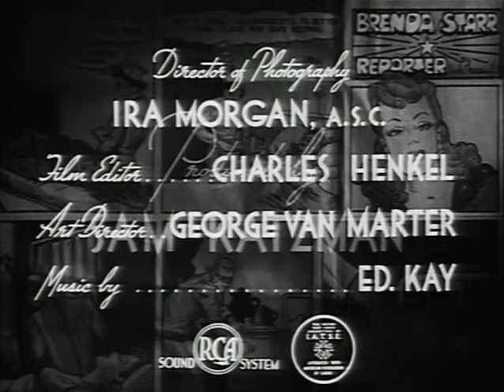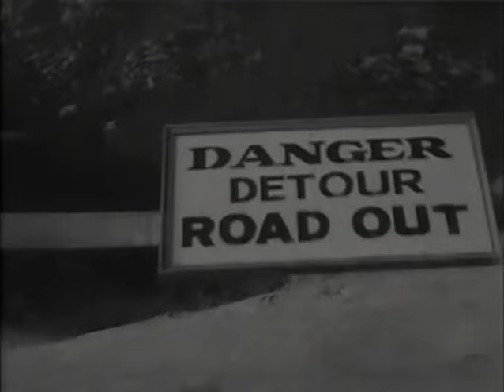Brenda Starr Girl Reporter S01E03 Taken for a Ride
Although set in Chicago, Brenda Starr, Reporter initially was the only Chicago Tribune Syndicate strip not to appear in the Chicago Tribune newspaper. When the strip debuted on June 30, 1940, it was relegated to a comic book supplement that was included with the Sunday Chicago Tribune.[1] Soon the strip appeared in the Sunday paper and a daily strip was added starting October 22, 1945.[2] During the 1950s, at the height of its popularity, the strip appeared in 250 newspapers. In 2010, the strip appeared in 65 newspapers, 36 of them international.[1]

Dalia Messick had ambitions to create a comic strip from her early days; she submitted her first strip, Weegee, in the mid-1920s, when she was just out of high school.[3] After studying at The Art Institute of Chicago, she got a job designing greeting cards.[4] During the 1930s, Messick submitted three more comic strips—Peg and Pudy and Streamline Babies were about "Depression-era heroines born ahead of their time, working girls come to the big city to earn their living", while Mimi the Mermaid explored a fantasy theme. Feeling that editors were prejudiced against female cartoonists, Dalia signed these strips with a more ambiguous first name, "Dale". Still, these strips were each rejected.[3]

In 1940, Messick created a new heroine—a "girl bandit" named Brenda Starr—whose looks were modeled on the film star Rita Hayworth, and named after a popular debutante, Brenda Frazier.[5] She submitted the new strip to the Chicago Tribune-New York News syndicate, but the syndicate chief, Joseph Medill Patterson, "had tried a woman cartoonist once... and wanted no more of them." Patterson's assistant, Mollie Slott—later the vice president of the syndicate—saw the discarded samples, and encouraged Messick to make Brenda a reporter. Patterson accepted the strip, but ran it in the Chicago Tribune's Sunday comic book supplement, rather than the daily paper. He refused to run it in his other paper, the New York Daily News, which finally carried Brenda Starr in 1948, two years after Patterson's death.[3] After the strip was established, other instances of resistance were reported. "Whenever Ms. Messick drew in cleavage or a navel, the syndicate would erase it. She was once banned in Boston after showing Brenda smoking a polka dot cigar."[6]
Following Messick's retirement as Brenda Starr's artist in 1980, the strip was continued by different female writer and illustrator teams. From 1980 through 1982, Messick continued scripting, and the strip was illustrated by Ramona Fradon. In 1982, Linda Sutter took over writing. Mary Schmich began scripting the strip in 1985, with Fradon continuing as the illustrator until her 1995 retirement. From 1995 onward, June Brigman illustrated Schmich's scripts.[7][8][9]

Characters

Brenda has always been a modern woman, noted for her exotic adventures and steamy romances.[10] Dale Messick and later artists concentrated on keeping Brenda contemporary in clothing and hairstyles. Comics historians Steve Duin and Mike Richardson stated that "Dale Messick kept readers enthralled for years over the romance between Brenda Starr and her Mystery Man".[11] Before Messick retired, Brenda finally married the mysterious Basil St. John, her "Mystery Man", whose eye patch and black orchid serum have been a regular plot element.[6] Shortly thereafter, Brenda had a baby girl named Starr Twinkle St. John.[12] Brenda and Basil divorced, and sparks flew when they met again. During one of Basil's reappearances, Brenda discovered Basil had a son named Sage with the talk show host Wanda Fonda. That marriage also ended in divorce. Brenda and Wanda became good friends. Eventually, Brenda was promoted from reporter to editor.[13] Brenda was the daughter of actress Beth Bennet (or Bennett[14]) and her husband Jack Starr. Her mother died under mysterious circumstances and Brenda's grief-stricken father sent her to boarding school.[15]